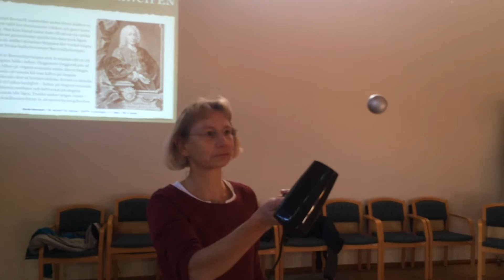02 - lunedi 7 settembre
02 - lunedi 7 settembre